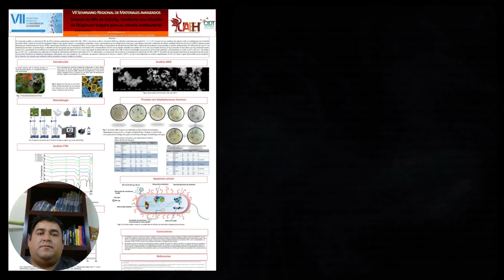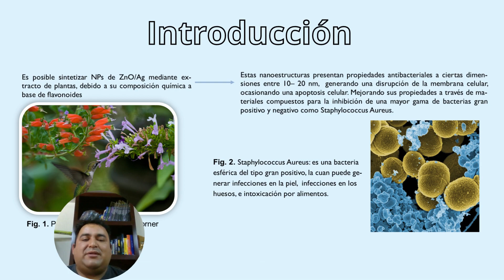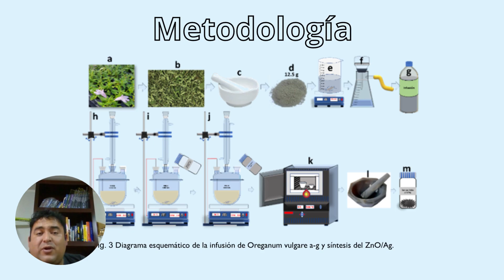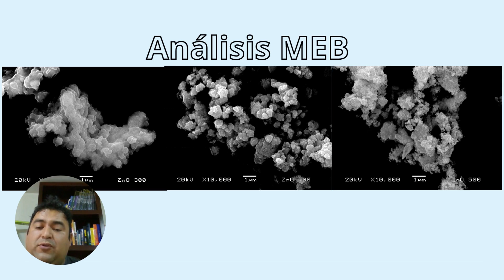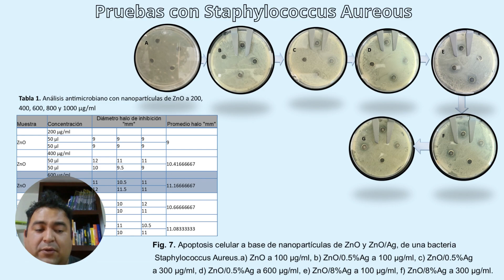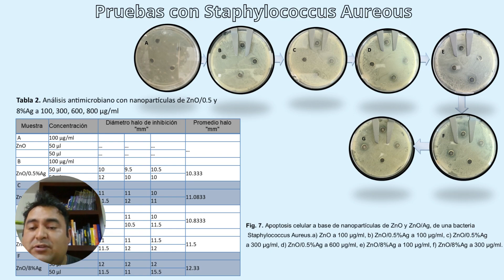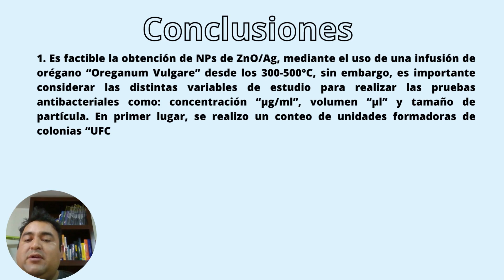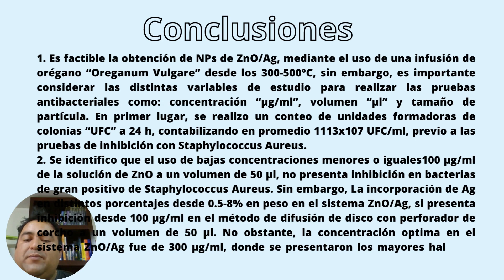Síntesis de NPs de ZnO/Ag, mediante una infusión de Origanum Vulgare para su estudio antibacterial